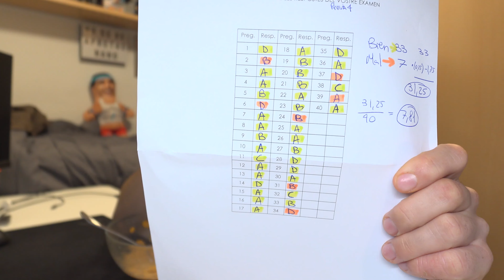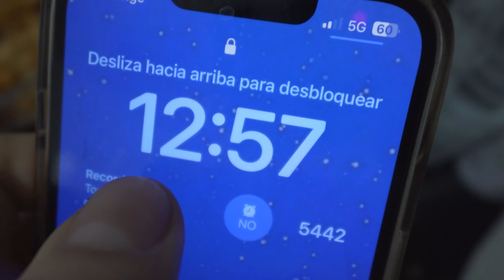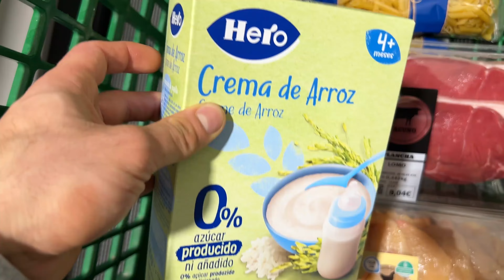BRAZO AL FALLO💥 *me nerfean épicamente* || LVDT #91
😱ESOS BRAZOS NO SON NORMALES😱

Bienvenido a: LA VIDA DEL TRAP. En esta serie de vídeos voy a documentar mi vida en forma de vlogs en los que voy a enseñar cómo entreno, como y vivo para cumplir con mi objetivo de definir y perder grasa a la vez que cumplo con mis otras obligaciones como sacarme la carrera en la universidad, subir vídeos y hacer directos.

Quiero que me acompañes en esta serie y que descubras que soy un chaval normal como tú que lucha cada día por cumplir sus sueños, y que si yo puedo TÚ TAMBIÉN.

Espero que esta serie de vídeos te sirva como motivación, o entretenimiento y que te lo pases muy bien a la vez que te enseño un poquito más de mí :)

🥷LARGA VIDA AL TRAP🥷